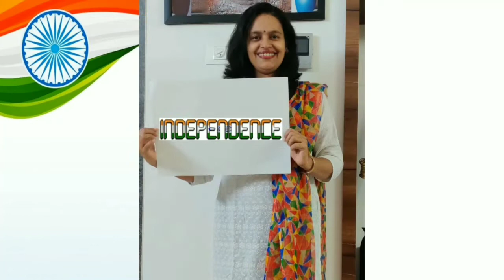15 August 2020